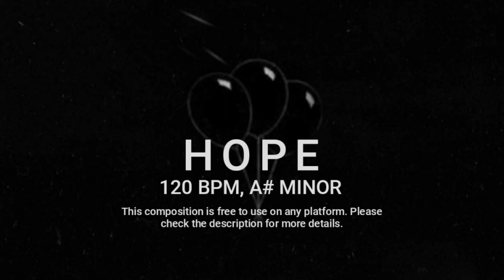NF Dark Trap type beat - Hope (FREE FOR PROFIT)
ABSOLUTELY FREE TO USE IN ANY PLATFORM JUST GIVE CREDITS TO ME AS "prod. by Exser"

You can use it on ALL platforms, just please tag when possible and keep Content ID / Match Searching options off when uploading to distributors.

▶︎BPM 120, A# MINOR

Breakdown(You don't need to follow this):

0:00 Intro
0:16 Verse
1:04 Bridge
1:20 Hook
1:53 Verse
2:41 Bridge
2:57 Hook
3:29 Outro

Tags IGNORE